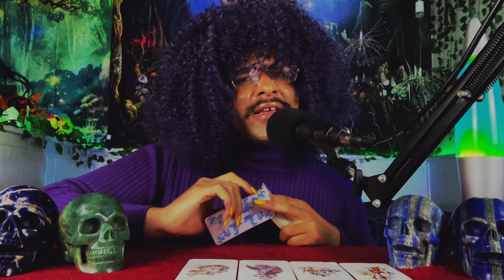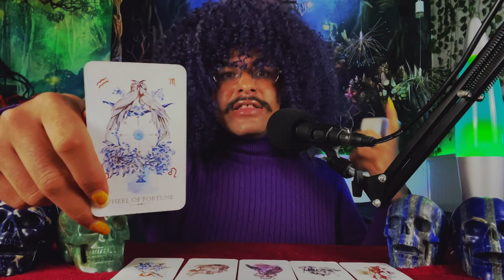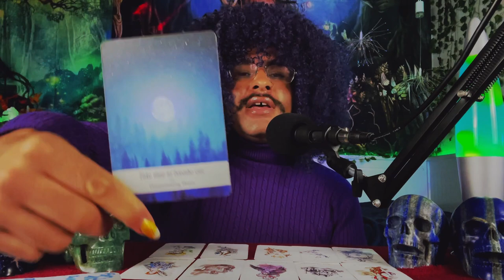Aries ♈️ "Be Prepared For A LOT of Jealous People" March 2022 Weekly Tarot Horoscope Reading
This is a weekly 2022 Tarot reading Horoscope for the Zodiac sign - Aries for the week of March 2022 This weekly Aries tarot reading forecast covers the subjects of Love, soulmate & twin flame connections, career, money & financial, and general overall messages. These weekly Aries tarot readings also includes predictions for Aries. These messages that came through in the tarot cards for this weekly tarot reading are for ALL Aries’s under the Sun, Moon, Rising zodiac sign for the week of March 2022

~ 🖤 Amazon Wishlist 🤍 ~

$SimplyVelca

~ 🖤 Social Media 🤍 ~

🎵 Music Credits 🎶